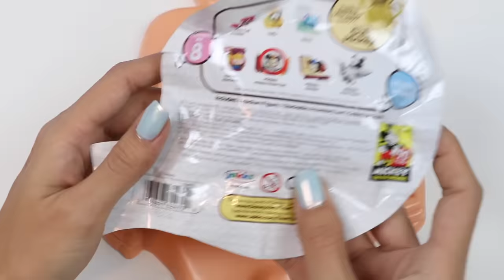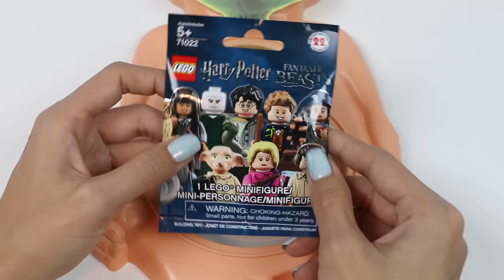Dr. Suess The Grinch Has Green Slime Belly Surprises!